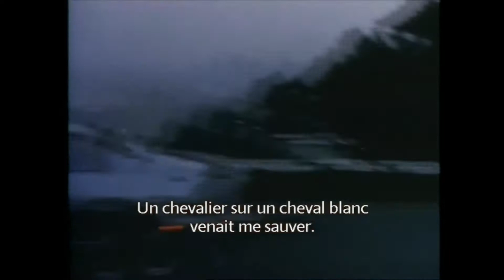"Pretty Woman" -- une comédie 100% romantique intemporelle !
Retour dans les années 1990 pour analyser une des plus belles comédies romantiques de cette décennie.